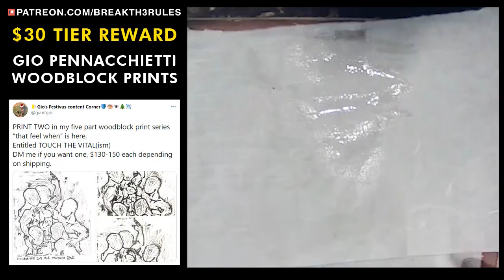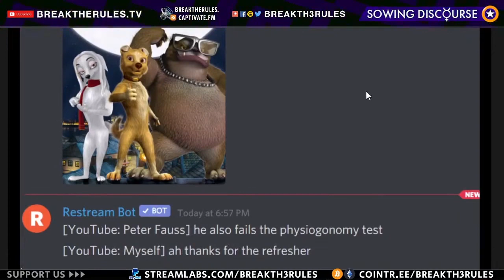Noah's Hugbox - Identity in Media - West VS Japan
On the difference between most contemporary Western VS. Japanese media, on how the former does not insult your intelligence & does not require tokenized characters to represent current identity trends.